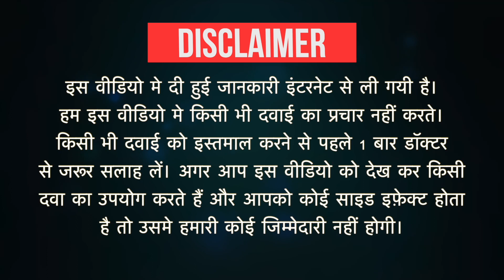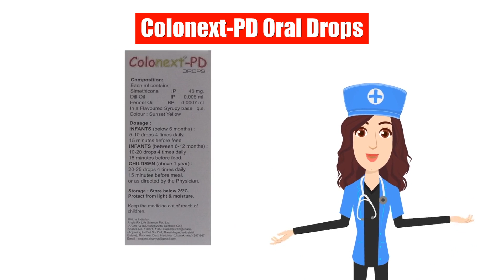Colonext-PD Oral Drops Uses in Hindi | Side Effects | Dose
Colonext-PD Oral Drops Uses in Hindi | Side Effects | Dosage